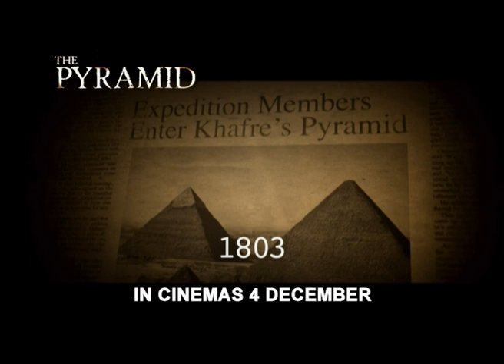The Pyramid (In Cinemas 4 December)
Egypt’s ancient wonders have long cursed the intrepid explorers who’ve dared to uncover their secrets. But a team of U.S. archaeologists gets more than they bargained for when they unlock the horrific secrets buried in a pyramid unlike any the world has seen, and realize that they are not just trapped, but being hunted.